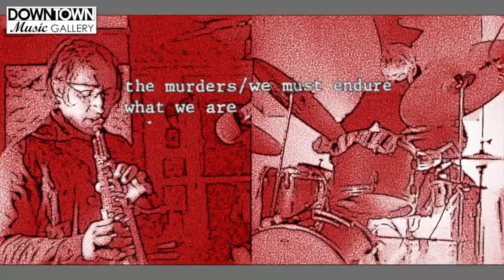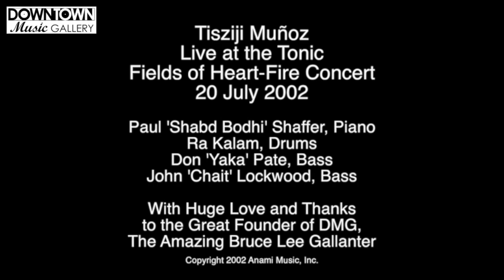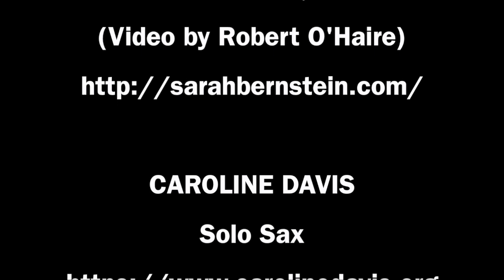DMG 30th Anniversary - Episode 01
Downtown Music Gallery 30th Anniversary Celebration Videos, Episode 01
HENRY KAISER - “DMG 30? ”
BEYOND DUO (CHERYL PYLE & BERN NIX) - “Live at DMG - April 10, 2016”
SARAH BERNSTEIN VEER QUARTET with Sana Nagano, Leonor Falcon & Nick Jozwiak - Frikativ - Arete, 2019
(Video by Robert O'Haire)
KURT RALSKE, TODD CAPP & ANDREW LAFKAS - Black Case (excerpt) at Tufts
DAVE PECK / LEAP OF FAITH ORCHESTRA - The Photon Epoch
DAVID GROLLMAN - Tolling Bells for David H & Douglas L